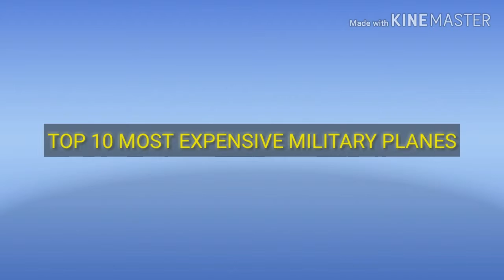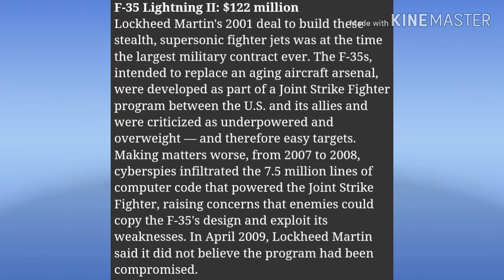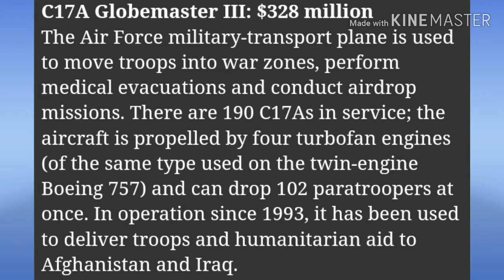TOP 10 MOST EXPENSIVE MILITARY PLANES